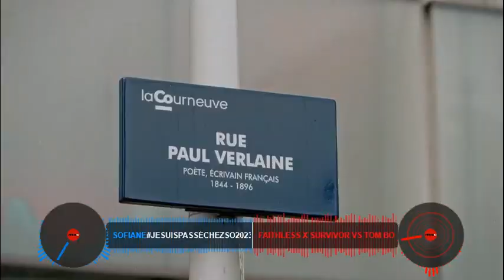SOFIANE JE SUIS PASSE CHEZ SO MASHUP DJ DITCH